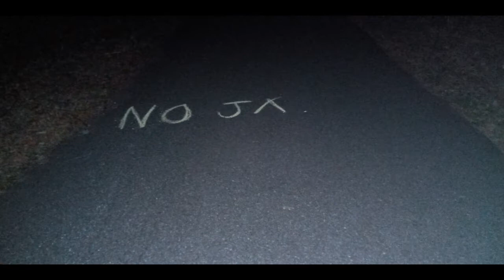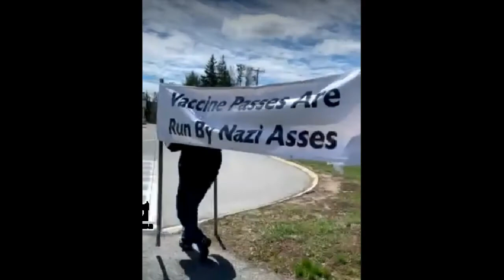FkThatSht! - A New Era - Where Do We Go? What Do We Do? - We are Pushing Back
.Authoritarianism is a boulder, we move like water.

**This compilation video was designed to inspire others across the Country and even the world that there are many people standing up and drawing a line in the sand.  Mandatory vaccination and passport has to be resisted.  We will never roll it back otherwise.  I(we) care more about the battle and stopping this than anything else.  Anyone is allowed to use anything I make or do with or without credit as long as it's for the cause.